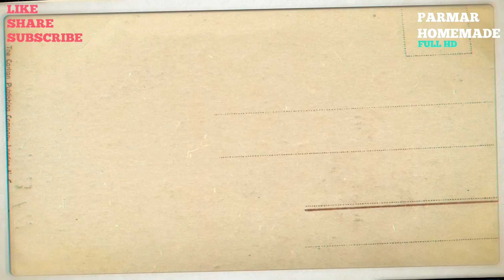Palak Paneer recipe in hindi | palakpaneer | palak panir | recipe of palak paneer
सामग्री Ingredients
१) पालक spinach
२) पनीर २०० ग्राम milk paneer 200 grams
३) प्याज १/२ कप onion 1/2 cup
४) अदरक लहसून ginger garlic
५) टमाटर tomatoes
६) हरी मीर्च green chilli
७) जीरा १/२ चम्मच cummin seeds 1/2 tsp
८) तेल oil
९) लाल मीर्च पाउडर १/२ चम्मच red chilli powder 1/2 tsp
१०) हल्दी पाउडर turmeric powder
११) धनीया जीरा पाउडर coriander cummin seeds powder
१२) नमक salt
१३) पालक पनीर गरम मसाला पाउडर palak paneer hot spices powder

spinach recipes
palak recipes
palak ki sabji
recipe of palak paneer
recipe of palak panir
palak paneer recipe in hindi
palak panir recipe in hindi
how to make palak paneer
how to make palak panir
palak paneer kaise banate hai
palak paner kaise banate hai
palak paneer banane ki vidhi
recipe of sabji
recipe of sabzi
palak ki sabji